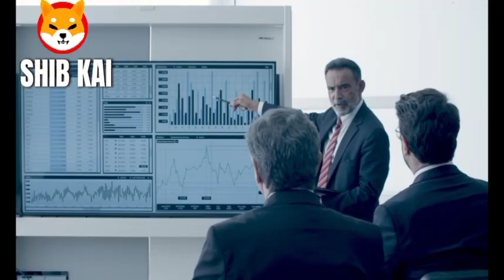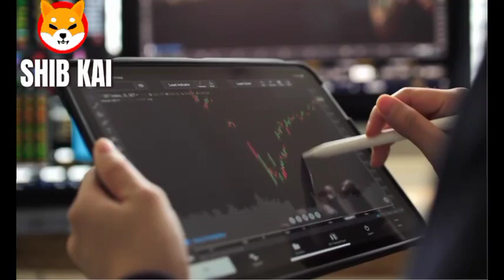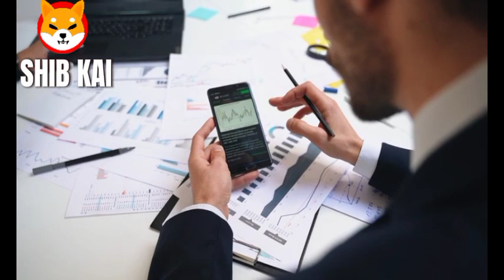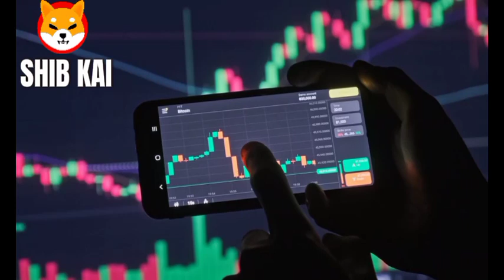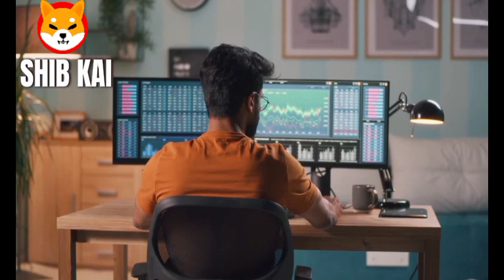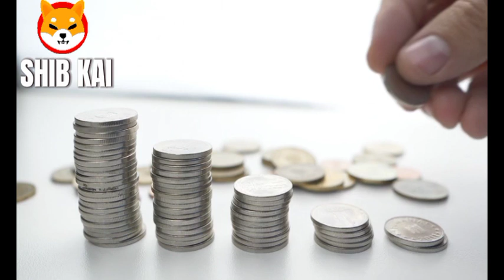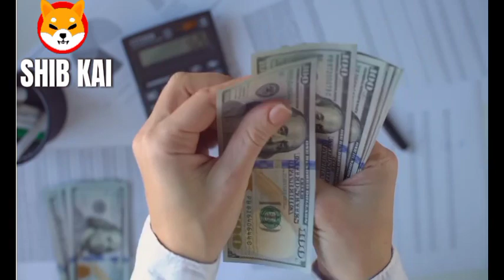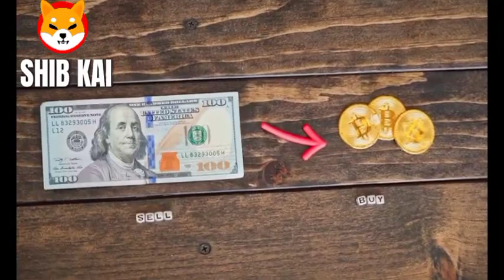SHIBA INU FINALLY! BREAKING: APPLE HIDDEN PLAN TO $14.68 SHIBA INU COIN!! - SHIBA INU NEWS TODAY